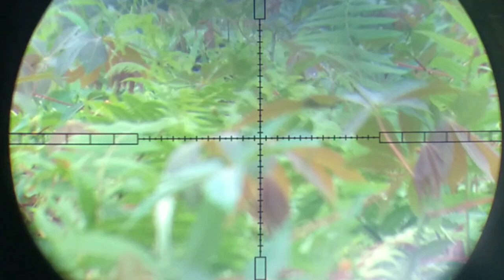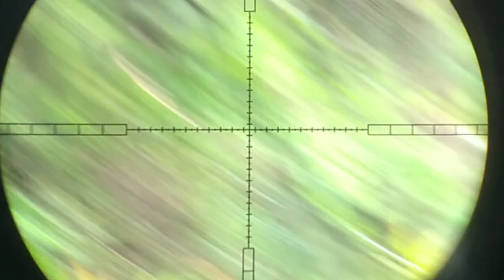BERBURU DI CUACA EXTRIM